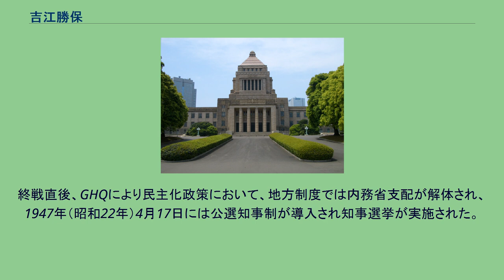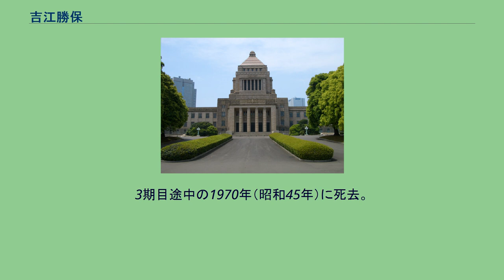吉江勝保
吉江 勝保（よしえ かつやす、1900年（明治33年）4月8日 - 1970年（昭和45年）9月17日）は、日本の内務官僚、政治家。
山梨県知事。
号は知山。
京都府愛宕郡八瀬村（現・京都市左京区）に吉江四郎の長男として生まれる。
京都府立第一中学校（現在の京都府立洛北高等学校）、第三高等学校文科を経て1927年（昭和2年）に東京帝国大学法学部英法科を卒業。
在学中に高等試験行政科試験に合格し、1929年（昭和4年）に内務省に入省し静岡県勤務となり、その後、香川県、滋賀県の警察部警務課長から警視庁警視として大塚及び品川警察署長を経て1931年（昭和7年）に山梨県警察部保安課長となる。
翌年、警視庁交通課長となった後、愛知県農務課長、1939年（昭和14年）に佐賀県警察部長、厚生省体育課長、内務省大臣官房勤務の後、戦時下の1942年（昭和17年）に陸軍占領地司政官としてジャワ島やジャカルタに赴任しジャカルタ特別市長、ケデリ州長官を歴任。
家族は山梨県南巨摩郡増穂町（現・富士川町）に疎開している。
終戦直後、GHQにより民主化政策において、地方制度では内務省支配が解体され、1947年（昭和22年）4月17日には公選知事制が導入され知事選挙が実施された。
山梨県下ではGHQ傘下の山梨軍政部による指導で官選知事の斎藤昇が食糧問題や戦災復興に務めており、斎藤は予定されていた第一回知事選でも保守勢力から支持を集めていたが、同年に本省へ戻されると官選知事として吉江が赴任する。
第一回知事選では有力者の多くが公職追放に遭っており多くの地方では官選知事が当選しているケースが多いが、山梨県でも吉江が初代公選知事として当選している。
吉江は同年3月に辞任すると自由・進歩両党の保守派からの支持を経て出馬し官僚候補批判への払拭や製糸工業の振興、医大の設置、野呂川開発などを政策に掲げた選挙運動を行うが、対する革新派では社会党勢力が分裂し松沢一と共産党の支持する農民運動家の大鷹貴祐が出馬したため対立候補が票を割り、吉江は次点の松沢を3万票あまり引き離した13万8218票を獲得して初代知事となった。
また、同年には1939年（昭和14年）以来となる県議会議員の改選も行われ県議会は与党の民主党・自由党、野党の社会党・山梨社会党のほか無所属議員が多く当選しているが、自由党員らにより県政与党である「救国新党」の結党が断念されたため、県政期を通じて議会との間には確執が存在していた。
吉江は初代知事に就任すると、1948年（昭和23年）2月には食糧増産のための山林復興や民生、保険や社会福祉、教育などの進捗や観光業振興などを提唱した十大施策を発表し、年次に県政報告書を刊行することを発表した。
半年ごとの県政報告を約束するが、県土は戦災により疲弊しており、県有財産であった県有林も戦時下での過剰伐採により荒廃していたため水害が発生し、食糧問題や道路や橋などの復旧と同時に治山治水の応急措置にも追われており、吉江は1948年2月県議会において戦時中からの過伐を促した国に対策を要請することと、独自の造林計画を述べている。
同年7月には電気・ガス税を臨時県議会において提案するものの社会党勢力により反対され、財政難のため新規の建設事業や十大施策で提唱した社会福祉制度の構想などいずれも着手できずにいた。
また、吉江県政期には1945年（昭和20年）7月6日の甲府空襲により全焼した山梨県病院（後の山梨県立中央病院）の再建に関する県病院問題が課題となっており、吉江は文部省が廃校を促していた県立医学専門学校を医科大学へ昇格させ付属病院として県病院の機能を有させる県大構想を掲げていたが、県議会では与党の一部を含め新制中学の整備を優先すべきとする意見が多勢であったため、県大構想は断念された。
同年には山梨医専は廃校となるが、吉江はその後も旧医専職員を県内に留めるため県医学研究所の設立構想などに執着し、県議会との確執を深める要因になった。
県民や県議会では吉江の官僚的姿勢への批判が強く、1949年（昭和24年）には民主、社会ら4派による県総務部長更迭要求や昭和25年度予算の削減など県議会では紛糾を重ね、労働組合も反発していた。
1951年（昭和26年）4月の統一地方選挙で吉江は再選を望むと、対抗馬として県議会議員の星野...